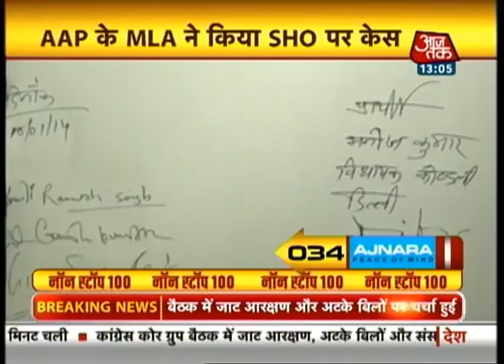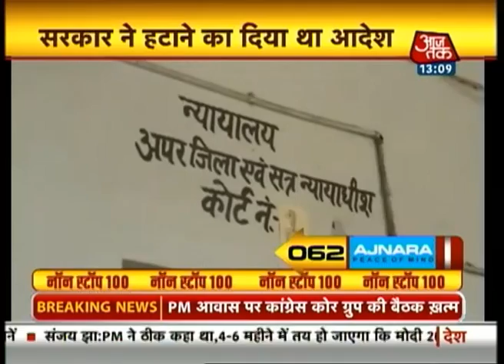Nonstop 100: 1 PM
Catch the top stories of the day.